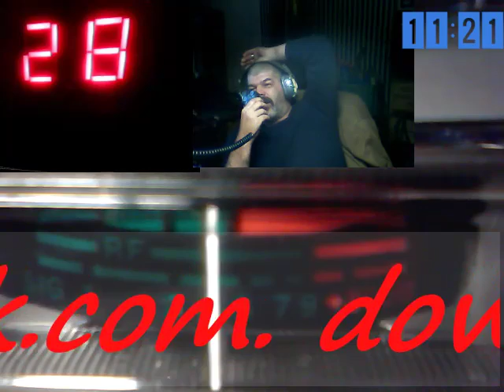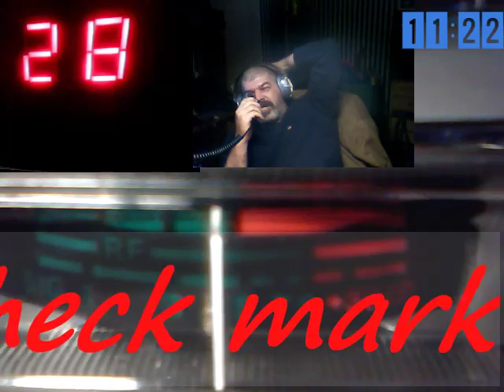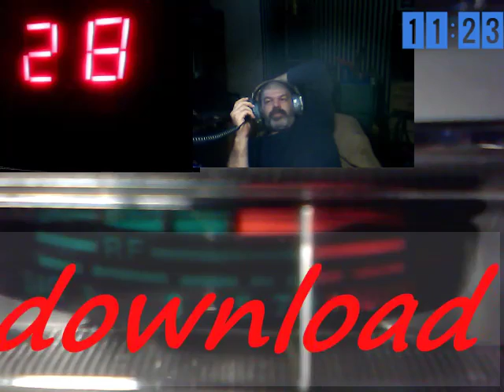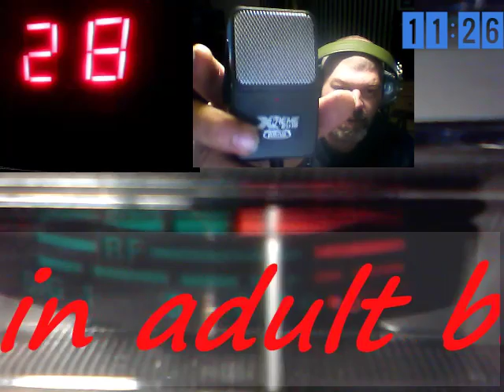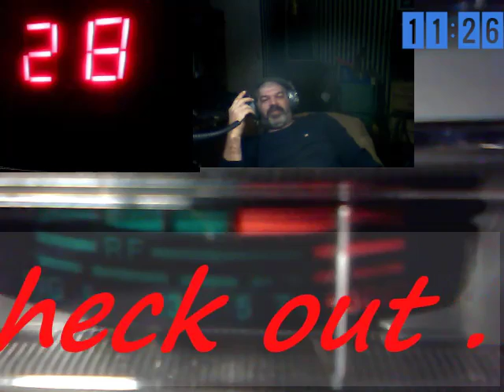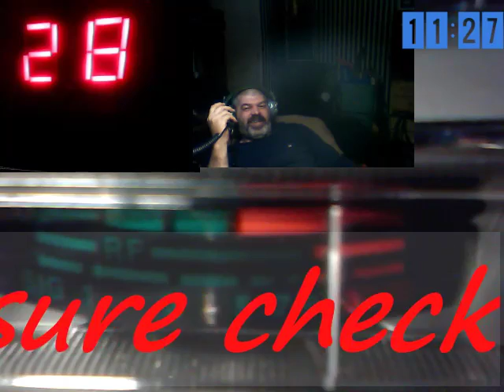Audioman288 & 144 & 913 & MORE